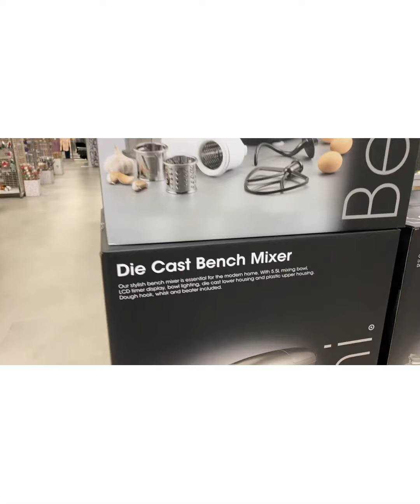Dinner vlong and shopping 🛍 gift for friends